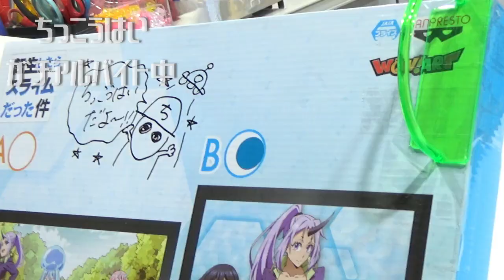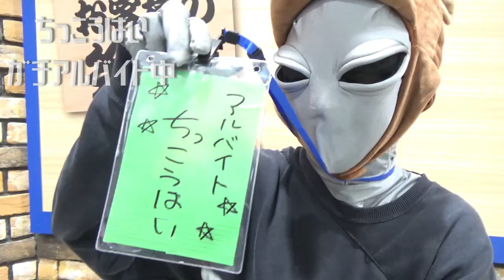ゴエモンくんに負けたちっこうはいがとってき屋でガチアルバイト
エブリデイとってき屋のマスコット「ゴエモンくん」と対決の結果、
ちっこうはいがが負けたので１２月２６日にガチアルバイトをしに行ったよ！

その様子をお届けします！！！